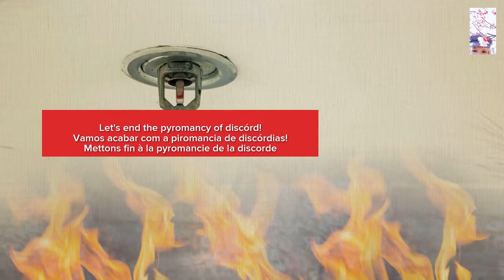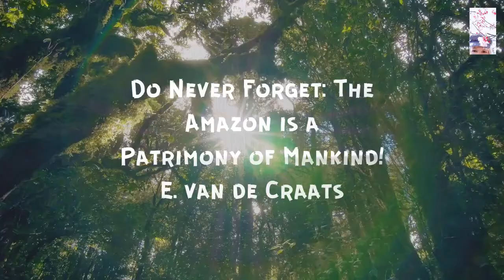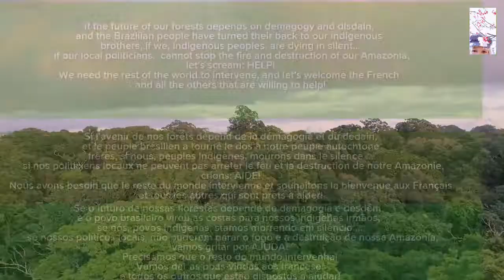The Amazon forest